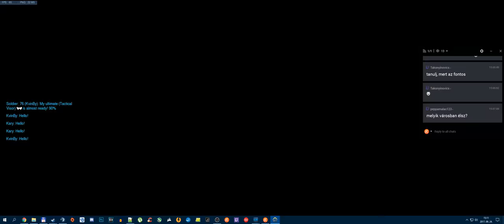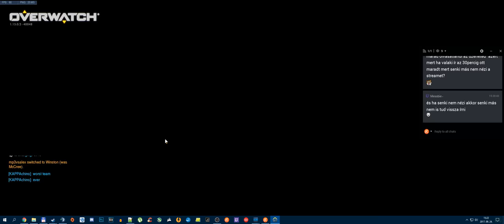Overwatch Live pillanatok